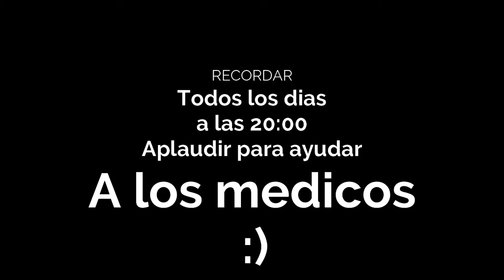YoMeQuedoEnCasa - EL BASURERO LOCO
Hoy comenzaremos esta nueva serie de Roleplay siendo basureros con un compañero muy loco ,y ... ,  a que esperas coge tus palomitas y diviértete en este fantástico vídeo.

SI QUIERES APOYAR EL CANAL:
INFORMACIÓN:
PC:
PROCESADOR: Intel Core i7-6500U (2 NUCLEOS)
RAM: DDR3L, PC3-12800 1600Mhz (12)
DISCO DURO: HDD 2.5" (1TB)
TARJETA GRÁFICA: Intel HD Graphics 520
MICROFONO: NOX Krom Kimu Micrófono Profesional
CON QUE GRABAS: